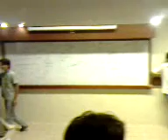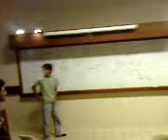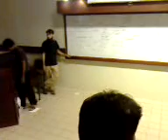FIGHT CLUB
DONT TRY AT HOME